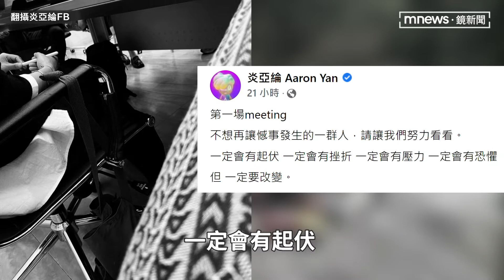《初擁》憾事！炎亞綸帶頭促改革 朝野立委齊質詢文化部長李永得｜鏡速報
台劇《初擁》日前發生拍攝意外，劇中男主角炎亞綸先喊出罷工，與注重劇組拍攝工安。十五日傍晚，炎亞綸參加意外後的第一場會議，更在臉書提出五個一定：「一定會有起伏，一定會有挫折，一定會有壓力，一定會有恐懼，但，一定要改變」。充分展現他改善惡劣工作環境的意念。對於兩位影視界人才發生憾事，多位朝野立委也在十六日，齊聲質詢文化部長李永得。